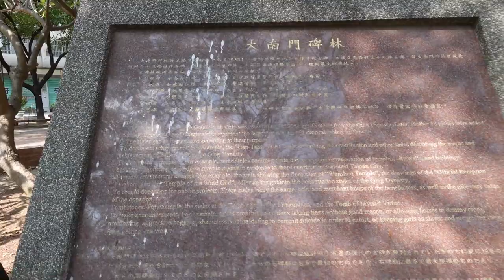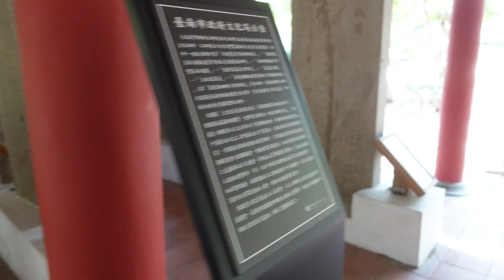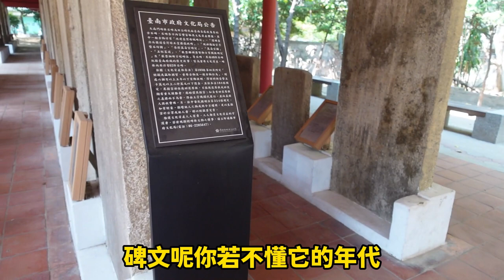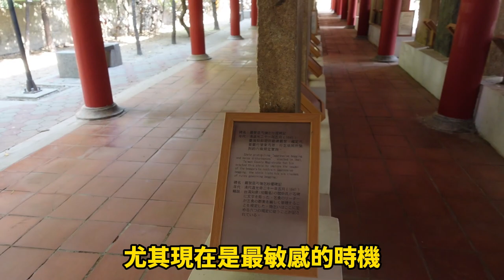【台南旅遊冷門景點】台灣台南遊客不會去的景點之一＃台南市南門城＃大南門碑林＃/台湾台南游客不会去的景点之一＃台南市南门城＃大南门碑林＃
台灣台南遊客不會去的景點之一【台南市南門城&大南門碑林】
台湾台南游客不会去的景点之一【台南市南门城&大南门碑林】